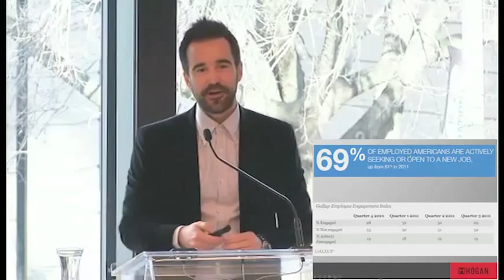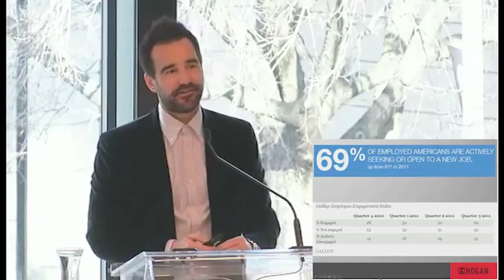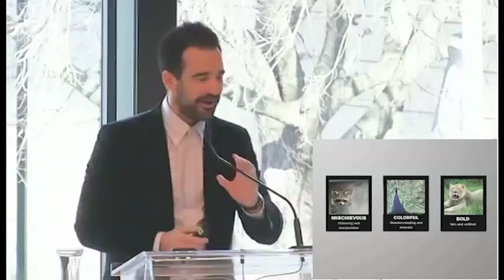The Surprising Truth About Confidence: Tomas Chamorro-Premuzic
Speaker: Dr. Tomas Chamorro-Premuzic, CEO, Hogan Assessments
Topic: Confidence: The Surprising Truth About How Much You Need It and How To Get It (Penguin, 2013)
Big Ideas Speaker Series @ Rotman